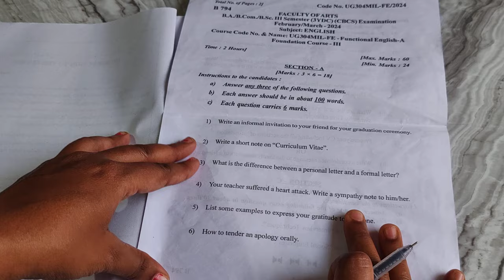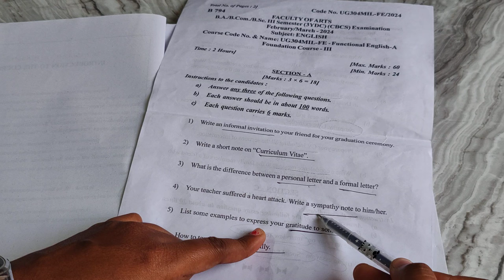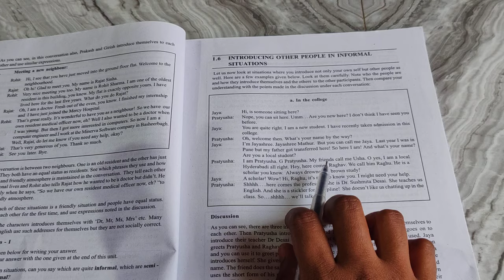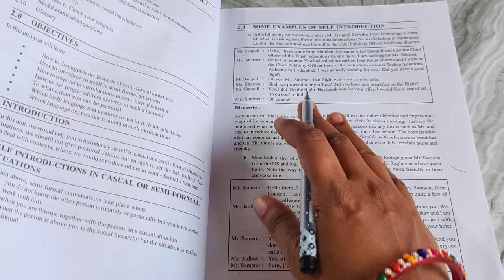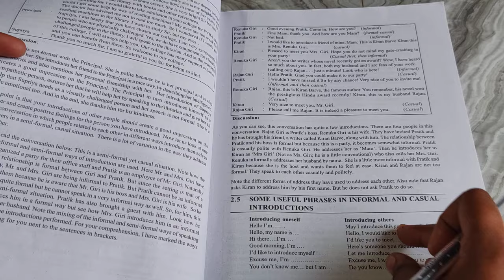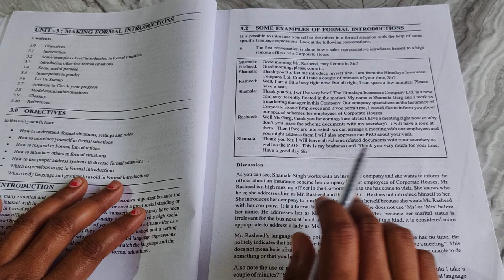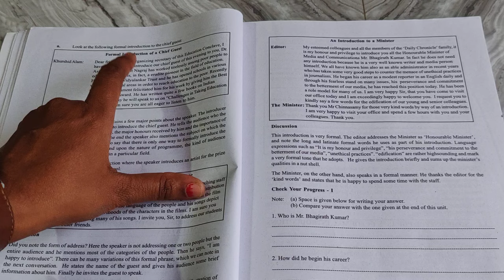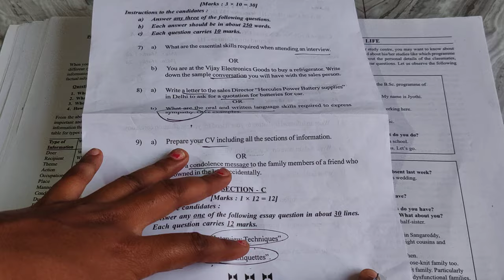DR BR Ambedkar open University 1st year 1st semister functional English important questions inTelugu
Dr BR Ambedkar open University admission notification 2024in Telugu 1st semister important questions inTelugu #2024 ambedkar how notification exam what telugu importantquestions admission 3rd semister practicals dates